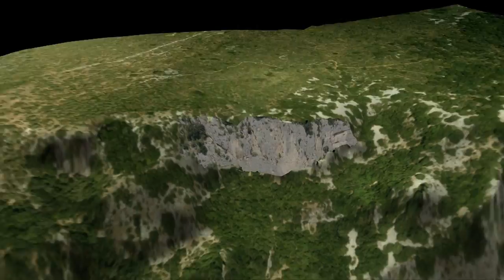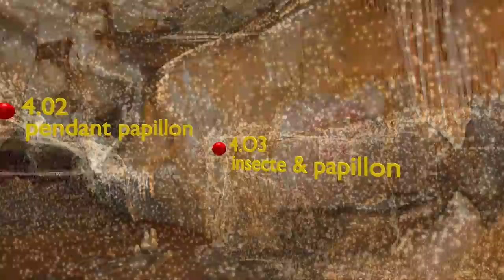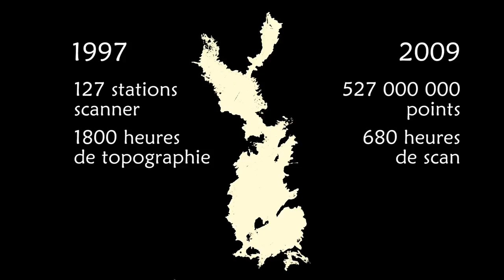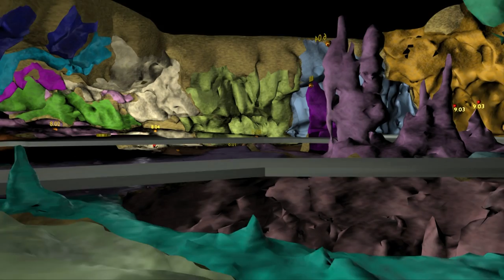Magical Fly Through of Chauvet Cave and Its Ancient Art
This is a remarkable virtual fly through that explains the planning and construction of a replica of Chauvet Cave in France where some of the oldest and most spectacular cave art on earth was found in the 1990s. It's magical, and at the end of the movie you'll get a high fidelity look at the inside of the original cave. Very few people have been inside the original. When I wrote and article for National Geographic Magazine, I was only the second journalist allowed inside. and another on the building of the replica The replica, opened in April of 2015.